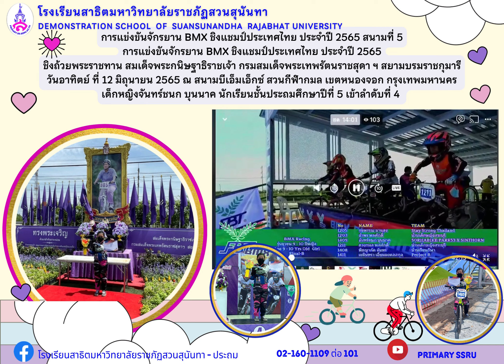ด.ญ.จันทร์ชนก บุนนาค ชั้นประถมศึกษาปีที่ ๕ ในการแข่งขันจักรยาน BMX ชิงแชมป์ประเทศไทยประจำปี ๒๕๖๕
เป็นกำลังใจนักเรียนโรงเรียนสาธิตมหาวิทยาลัยราชภัฏสวนสุนันทา  ในการแข่งขันจักรยาน BMX ชิงแชมป์ประเทศไทย ประจำปี ๒๕๖๕ สนามที่ ๕
ชิงถ้วยพระราชทาน สมเด็จพระกนิษฐาธิราชเจ้า กรมสมเด็จพระเทพรัตนราชสุดา ฯ สยามบรมราชกุมารี  วันอาทิตย์ ที่ ๑๒ มิถุนายน ๒๕๖๕ ณ สนามบีเอ็มเอ็กซ์ สวนกีฬากมล เขตหนองจอก กรุงเทพมหานคร เด็กหญิงจันทร์ชนก บุนนาค นักเรียนชั้นประถมศึกษาปีที่ ๕ โรงเรียนสาธิต เข้าอันดับที่ ๔ รับรางวัลชมเชย